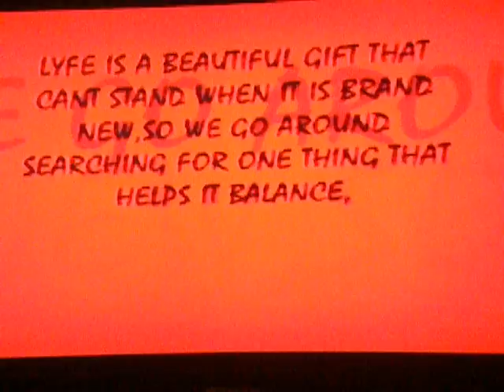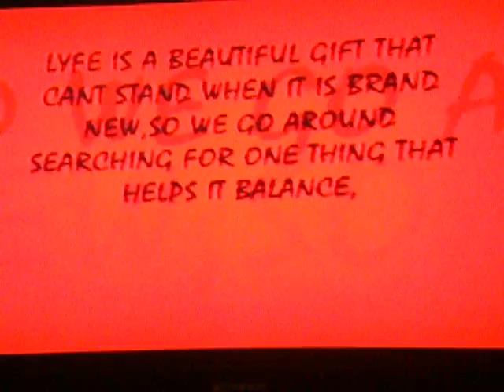COOL BEANS CREW.TRAILER.CBC MOVIE COMING SOON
6 CATS,THAT COME TOGETHER TO MAKE ONE OF THE REALIST CREWS IN RIVERSIDE CALIFORNIA,B BOY SPUNKIE,ARDOS,MARVLE,IRONIC,ROCKALOU,AND WONDR. BEANS SERVED IN COLD DISH.